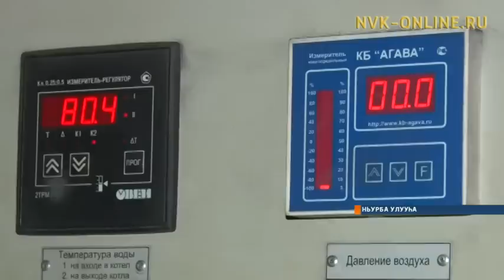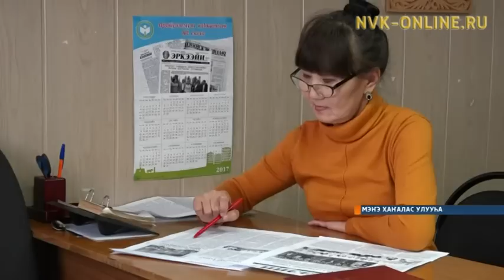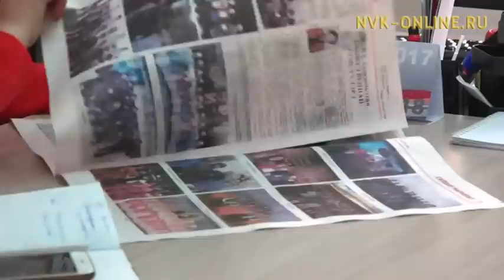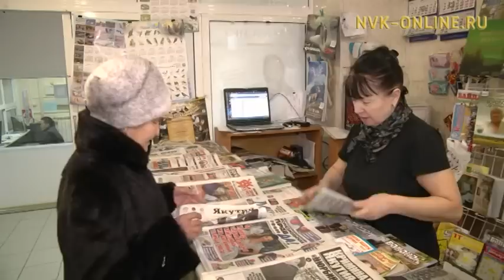Информационная программа «Саха сирэ». Выпуск 11.01.2018 в 20:30